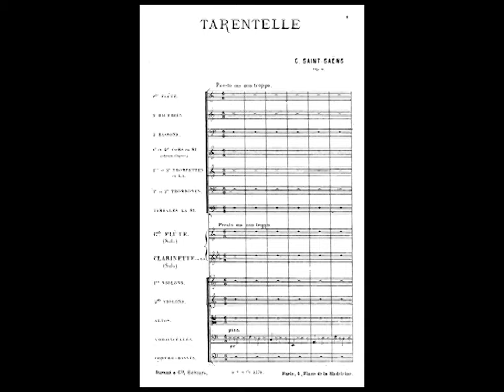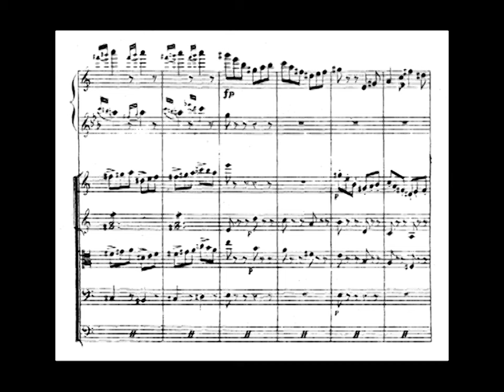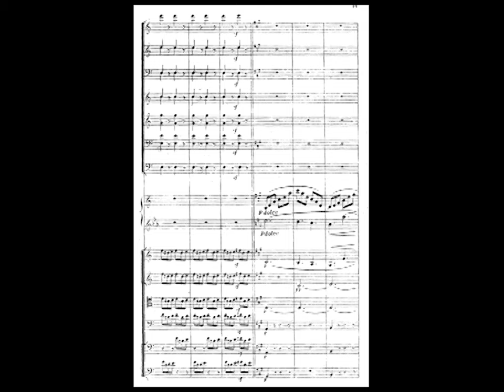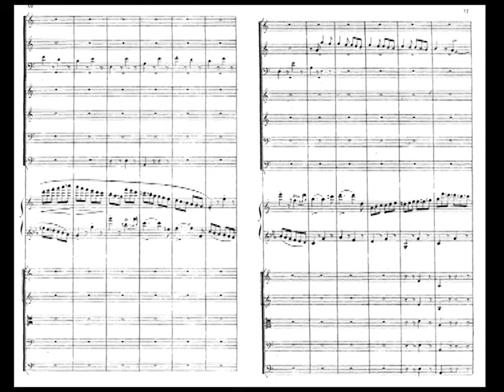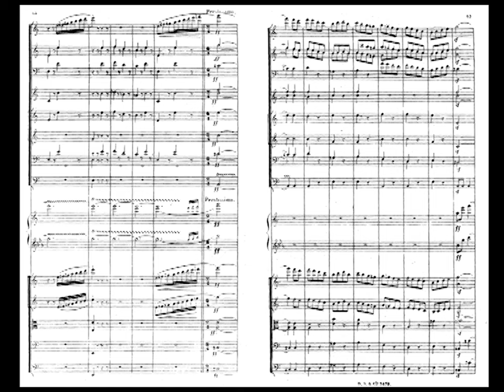Camille Saint-Saens - Tarantella (Op.6)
Saint-Saens tells a story of the generosity of Rossini in encouraging the young Saint-Saens. Rossini was surrounded by a coterie of hangers-on who would hang off his every word, but whom he didn’t take too seriously. He arranged a private performance of this work informing his cronies that it was a new work that he had composed. It met with a rapturous reception – people sang its praises and Rossini lapped it up, before casually breaking the bombshell that the piece was by Saint-Saens, whom most of the room had barely acknowledged. Saint-Saens said it was a measure of the generosity of the man.
We all know the story of the tarantella – the dance that is the ‘cure’ for the bite of the tarantula.

It’s meant to be a furious jig, mixing wild whirling dervish moments with frantic stomping. Originating from southern Italy, the tarantella is a popular musical dance form, not only in folk music, but also found in works by Mendelssohn, Schubert, Chopin, Tchaikovsky. But none of these really sound greatly frantic and stampy.
With the Tarantelle Op. 6 in A minor, Saint-Saens, in 1857, produced a great example that really does have all the whirling and dervishness you could possibly want. In its 6 and half minutes or so, it poses fiendish technical demands on the soloists (the unusual combination, for a concertante piece, of flute and clarinet). There are frantic scales and arpeggios played presto. There are manic trills. There’s urgent screams (almost).
Given it’s such great fun, it’s a real pity that this is a piece is so enormously overlooked. At least there are a few recorded versions available (actually the 1857 original version that Saint-Saens wrote and premiered was with piano accompaniment, and there are slightly more recordings of that version, but Saint-Saens orchestrated the work in 1879).
This piece, his first concertante piece, has very little that is known about it, and why it was written. What does appear to be certain is that he wrote it for the first flute and first clarinet of the imperial academy, and it was they who premiered the work (it is thought originally at a private musical soiree organised by Rossini). It had a number of performances before being dropped from Saint-Saens own personal performing repertoire. It made a late appearance in Saint-Saens' career at a Saint-Saens festival in Cuba, intriguingly, in 1907.

It is slightly deranged, and almost obsessively mimimalistically repeats the same figure throughout the majority of the piece – a simple four bar figure that we hear at the outset of the work, pianissimo
The flute and clarinet enter and run around all over the place (remember this is played at ‘considerable chop’).
The orchestra eventually comes in and the music becomes more hectic until we enter a temporarily more flowing A major middle section – but even here the pace never really relents. Although one of the solo parts may have a slightly more languorous tune, the other continues to go frantic with arpeggios
Even this comparatively more sedate middle section soon gives way back to A minor, with a solo oboe perkily interjecting the original ostinato figure to cut off any thoughts of a reverie by the soloists. Soon, in the two main soloists are joined by solo oboe and solo bassoon in a recapitulation of the original material – a really effective bit of writing that reflects the chamber music origins of the piece. Finally the orchestra winds up over a pedal timpani roll to a prestissimo coda, in 2/4 that stamps its way to a furious ending. That’ll teach that spider.